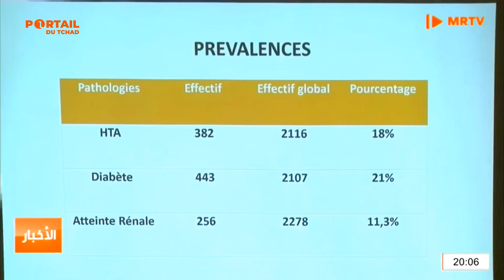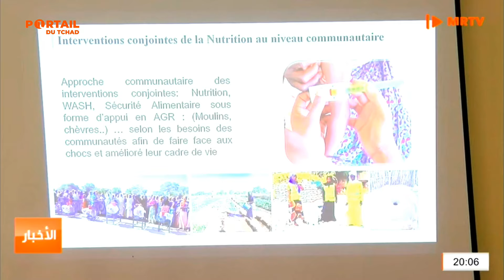صحة - وزير الصحة العامة يعقد لقاءاً مع الصحفيين لتنويرهم بالتطورات الصحية